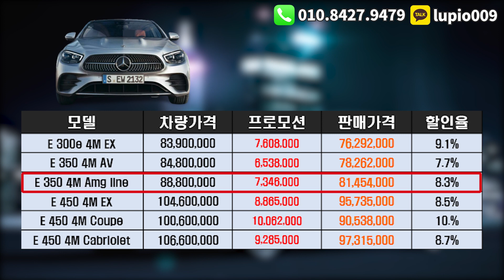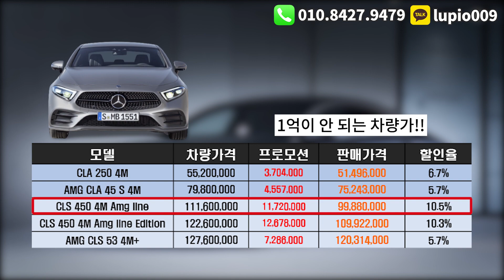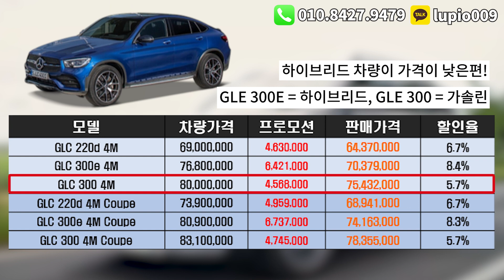벤츠 6월 프로모션 입항 물량 대거 확보!! 할인도 놓치지 마세요!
안녕하세요 자동차의 모든것! 월드오토 입니다!
오늘은 구독자 분들이 가장 기다리시는
한 박자 빠른 벤츠 6월 프로모션 가지고 왔습니다 :)

이번달은 전 차종 균등하게 좋은 할인을 보이고 있는데요
벤츠 6월 입항 되는 차종들 저희가 대거 확보 해봤지 말이죠~
ㅎㅎ플러스 눈에 띄는 할인율의 차량까지 놓치지 말고 확인 하세요!

아! 그리고 저희 채널 애청자 분들은 이미 아시겠지만
월드오토만의 비공식 할인이 있다는 것도 잊지 마시구요
그럼 벤츠 6월 할인도 누구보다 빠르게 나름과는 다르게!
최저가 초스피드 출고 받아보실 수 있는 월드오토에서
기분 좋은 출고 서비스 받아 보시길 바랍니다 :)

친절한 상담원들과 함께 실시간 채팅으로 즐겨주시길 바라겠습니다^^

더 궁금하신 점은 댓글을 통해 남겨주세요!감사합니다 ^^😺

[timeline]
00:00 서론
00:14 A클래스
00:33 벤츠 C클래스
00:46 벤츠 E클래스
01:02 벤츠 S클래스
01:29 벤츠 CLA, CLS
01:46 벤츠 GLA
01:52 벤츠 GLB
02:00 벤츠 GLC
02:26 벤츠 GLE
02:33 벤츠 GLS
02:37 결론

[ 영상 출처 - 벤츠 공식 유튜브 채널 ]